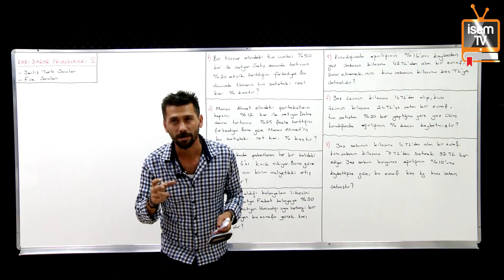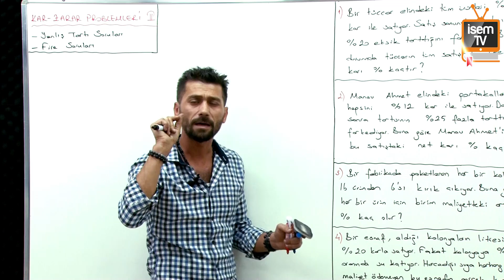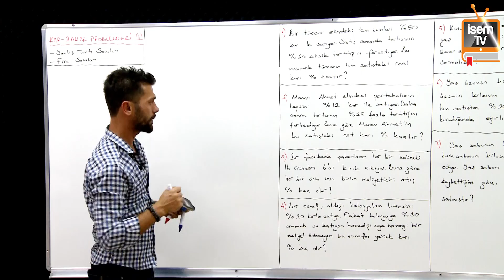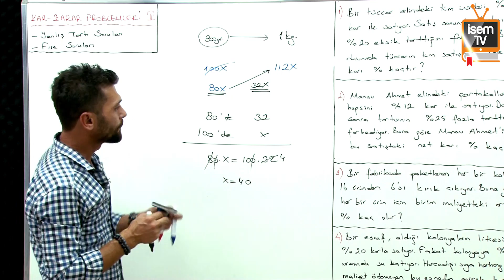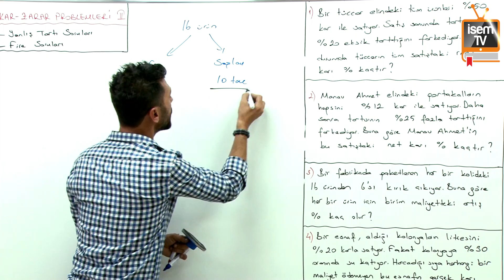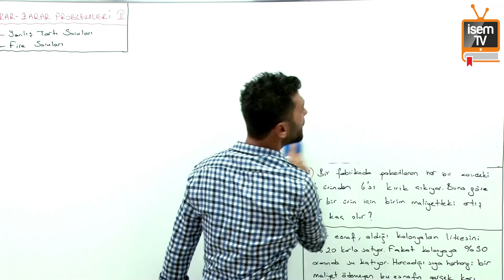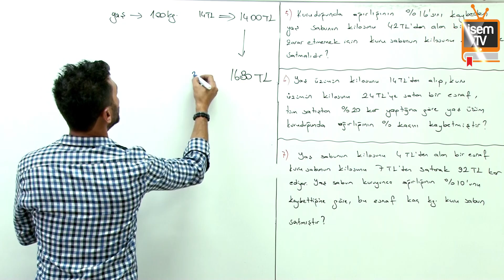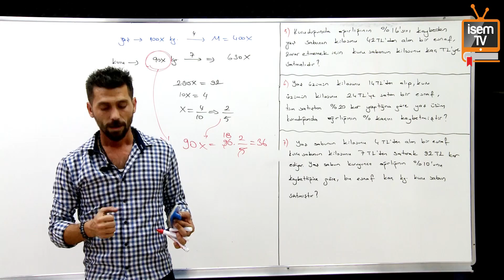37) Matematik - Kar Ve Zarar Problemleri 2 - Kasım Yıldız